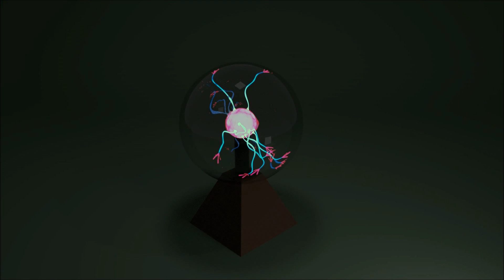Blender Plasma Ball Test 26